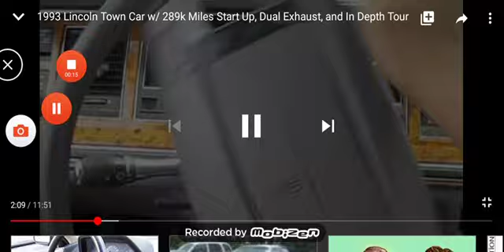Saabkyle04 horns 26